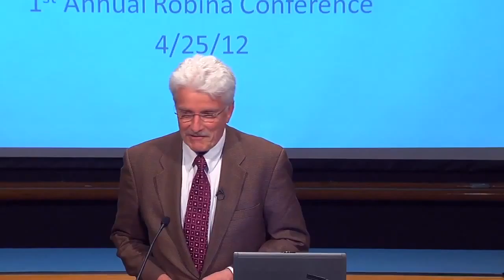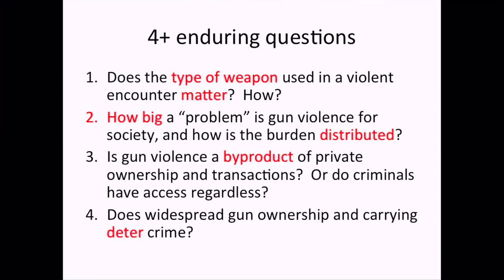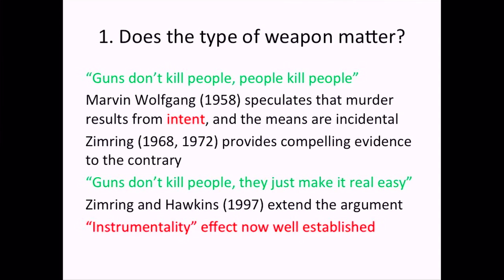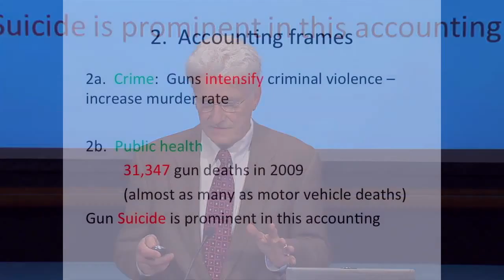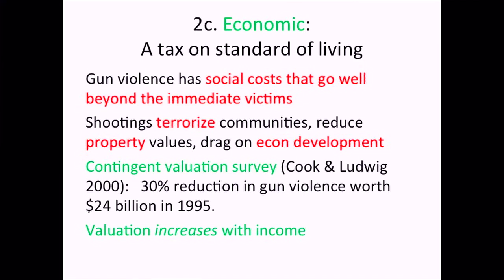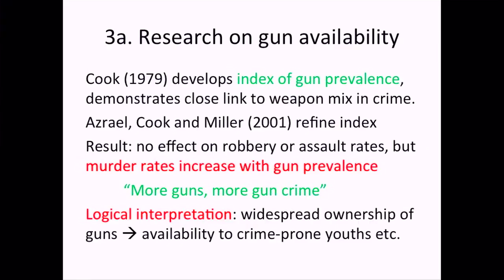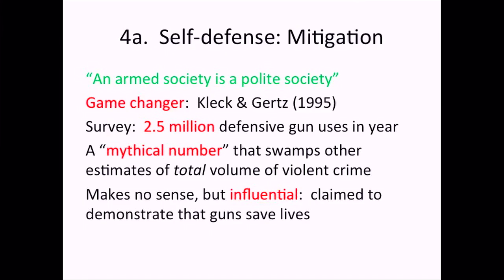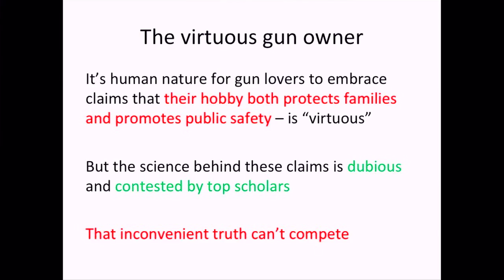Gun Violence and Gun Control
"Gun Violence and Gun Control," Philip Cook, Duke University presented at the Robina Institute Annual Conference, "Crime and Justice in America, 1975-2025," Thursday, April 26, 2012, University of Minnesota Law School.
Philip J. Cook is the nation's foremost authority on gun control and gun violence. His landmark book (with Jens Ludwig) "Gun Violence: The Real Costs" developed a framework to calculate the full costs borne by Americans in a society where both gun violence and its ever-present threat touch every aspect of our lives. He has served in a variety of capacities with the National Bureau for Economic Research and the National Academy of Sciences, where he has been a member of panels dealing with alcohol-abuse prevention, violence, school shootings, underage drinking, and the deterrent effect of the death penalty.
"Crime and Justice in America, 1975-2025," was made possible by support from the Robina Foundation and the National Institute of Justice.